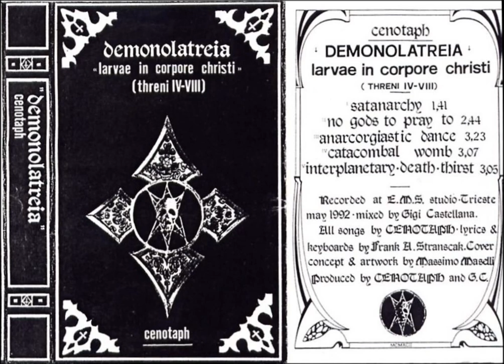Cenotaph - Demonolatreia (Larve In Corpore Christi) [Full Demo] 1992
Death Metal from Italy.

Tracklist:
1. Satanarchy (0:00)
2. No Gods To Pray To (1:51)
3. Anarchorgiastic Dance (4:45)
4. Catacombal Womb (8:20)
5. Interplanetary Death Thirst (11:44)